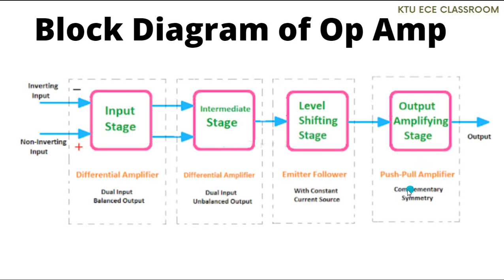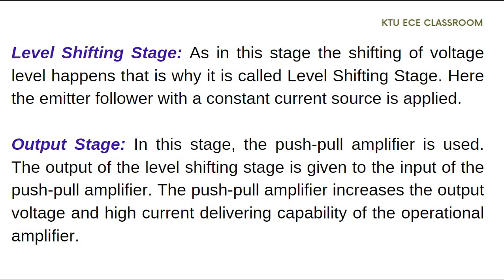BLOCK DIAGRAM OF AN OPAMP || LECTURE 2 || KTU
1. ECT 301 LINEAR INTEGRATED CIRCUITS
2. ECT 281 Electronic circuits
3. EC 204 Analog Integrated Circuits
4. EC2254 Linear Integrated Circuits